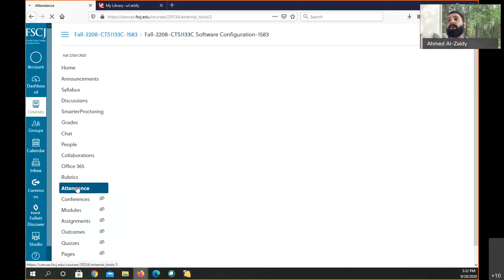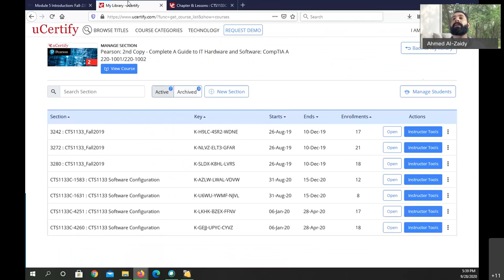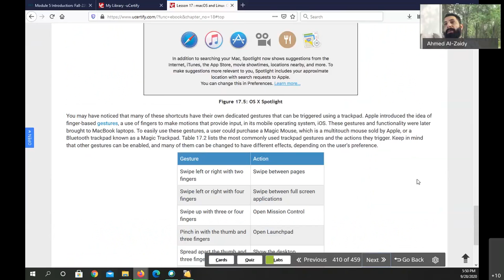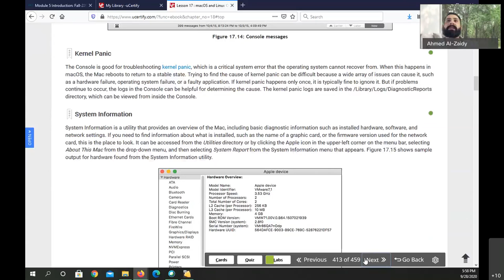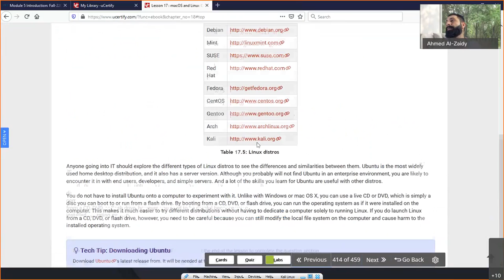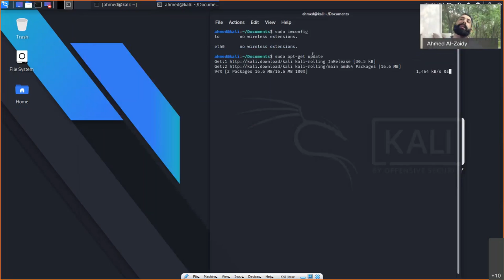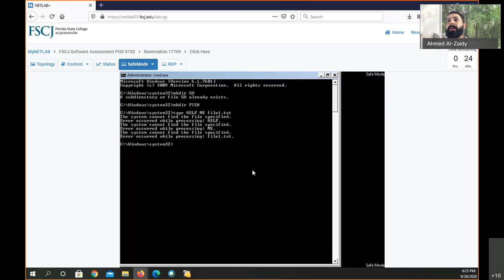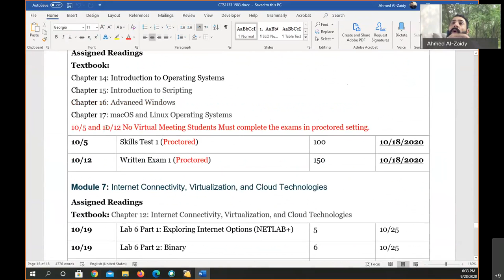CTS133 1583 Mon 0530pm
Ch 17 Linux and MacOS